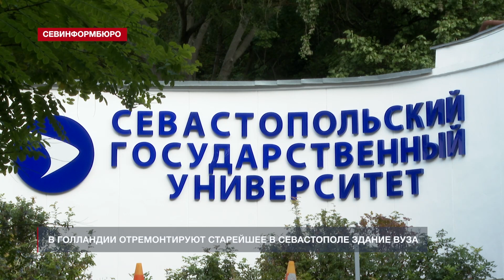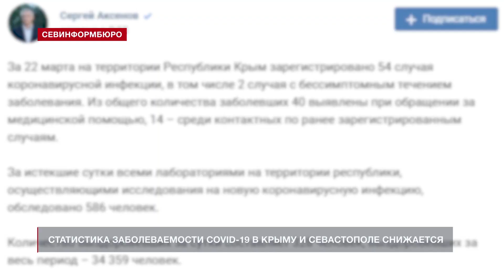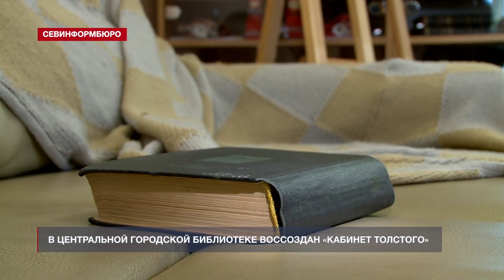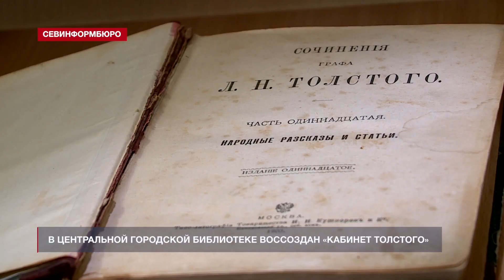Новости Севастополя от «Севинформбюро». Выпуск от 23.03.2021 года (15:00)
Главные новости Севастополя к этому часу:

- В Голландии отремонтируют старейшее в Севастополе здание вуза;
- Бойцы севастопольского СОБРа показали ребятам из спортклуба «Титан» оружие и технику;
- Севастопольская фирма «Тип Топ» задолжала сотрудникам 7,5 миллионов рублей;
- В Севастополе за сутки коронавирусом заболели 34 человека, трое умерли;
- Летом 2021 в селе Орлиное пройдёт масштабный спортивный фестиваль «Крымская жара»;
 - Центральная городская библиотека приглашает на выставку-инсталляцию «Кабинет Толстого»;
- Байдарская долина принимает Всероссийские соревнования по велоспорту.